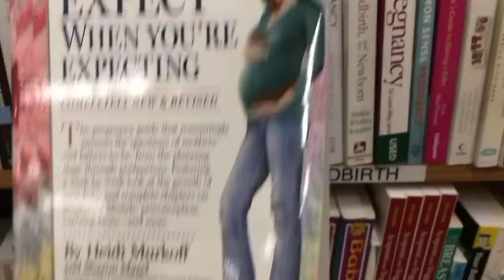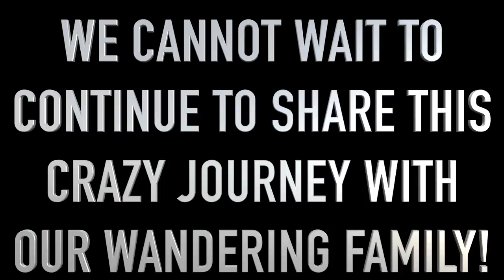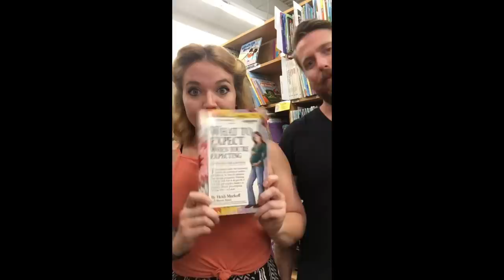THE MOST EXCITING ANNOUNCEMENT YET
We're so happy to share this news with y'all and share all parts of this journey, no matter what happens. Love y'all!

Facebook.com/TheWanderingWyatts
Facebook.com/BlueBlairyFitness

:::WHAT WE DO FOR A LIVING:::
Blair's Business:

Matt's Business:
Custom Web Design & Online Marketing

PROTEIN POWDER, BCAA'S, PREWORKOUT, & MORE!

FRÉ SKINCARE
Formulated for athletes and those who sweat!